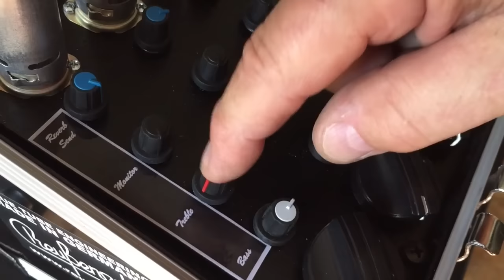Röhrenmischpult - Voice & Instrumental All Tube Mixing Desk !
Voice and Instrumental All Tube Mixing Desk ! Neu !
6 in 2 Vollröhren Mischpult für Akustik Gitarre, andere Instrumente und Gesang. Röhren EQ, On Board Reverb und kleine Bauweise machen das Pult zum idealen Partner all Derer, die sich einen weniger sterilen, analog angenehmen Klang bei einfacher Bedienung und authentischem Sound wünscen